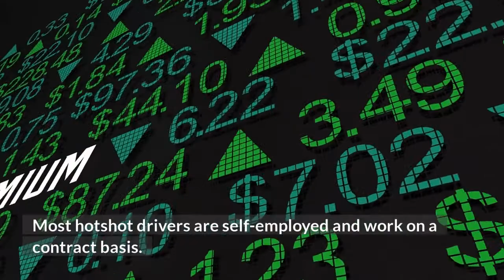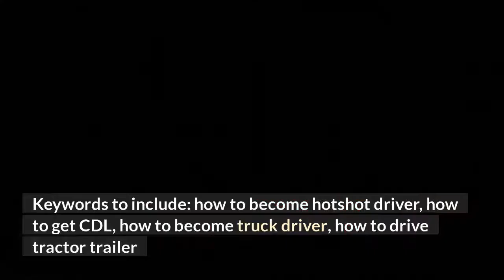how to become hotshot driver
In this video, we cover the basics of what it takes to become a hotshot driver.

If you're interested in this career, or just want to learn more about it, then watch this video!

Welcome to The How To channel! i'm David!
On this channel your will learn how to.